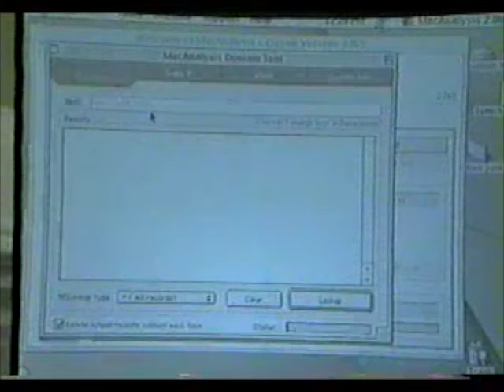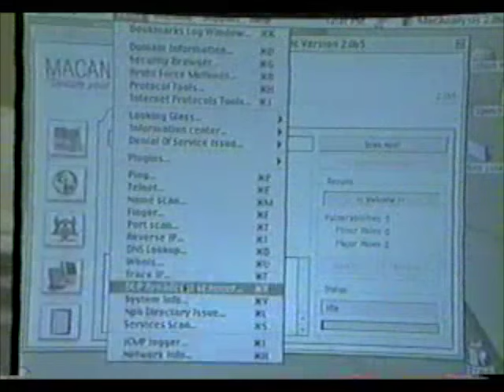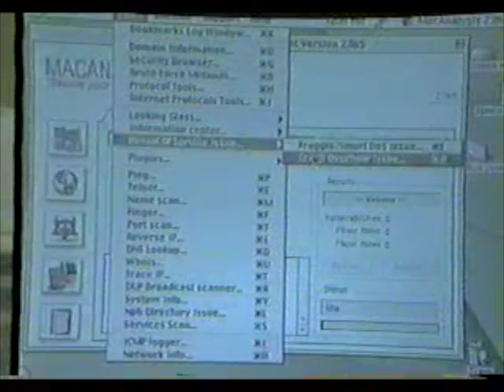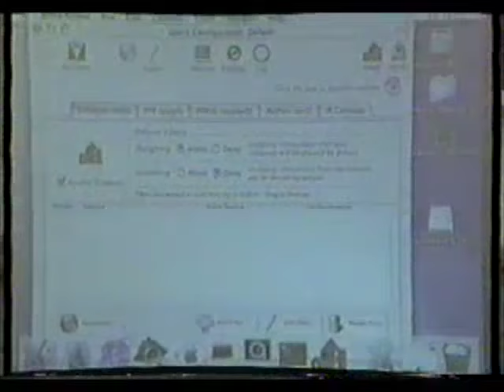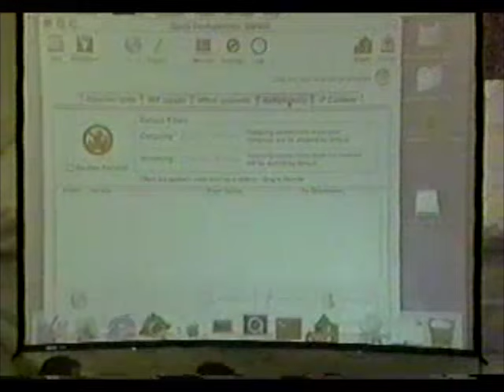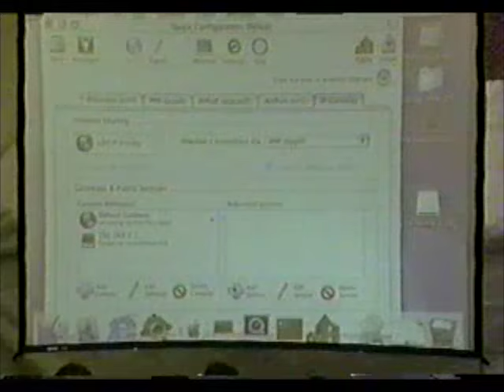DEF CON 9 - Freaky - OSX and Macintosh Security *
Macintosh Security has gone unnoticed by the public for many years, only recently it has become a topic due to the release of Apple's Mac OS X. With BSD functionality there is a whole new realm of security issues to be discussed. This years discussion will include the following, if there are other topics you would like discussed please email with the topics.

 Secure Installation of Mac OS X
 Configuring the firewall functionality
 SSH on Mac OS X
 Mac OS X Virus/Protection
 Mac OS X Security Bugs/Fixes
 sudo security risk 101
 Obtaining Root
 Denial of Service attacks
 Mac OS X Hacks & Cracks

You will also learn about the latest Macintosh security / hacking tools and see demonstrations of new apps. Plus Q&A at the end, and a guest speaker from the Macintosh Underground group Team2600 have a special announcement!